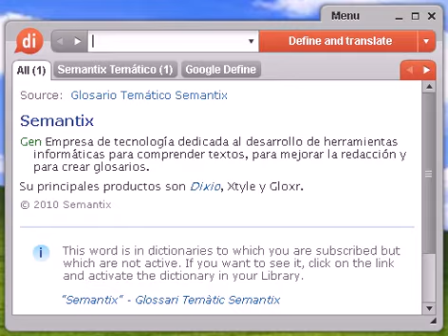Definición de llanura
llanura, diccionario, definición, significado, español, castellano, dixio, llanuras